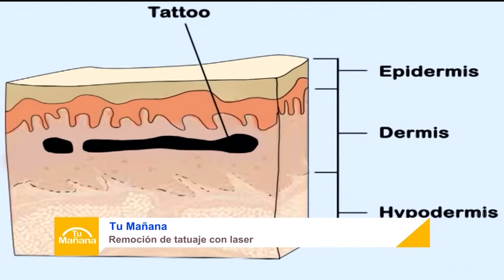Tu Mañana: remover tatuajes con láser